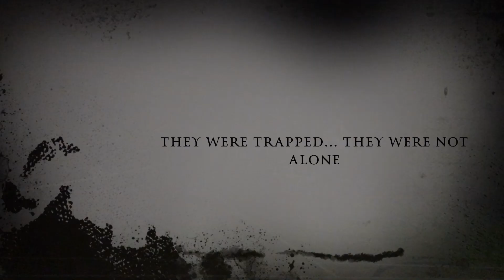The Deathly return of Altbridge School, Frightful Film Trailers